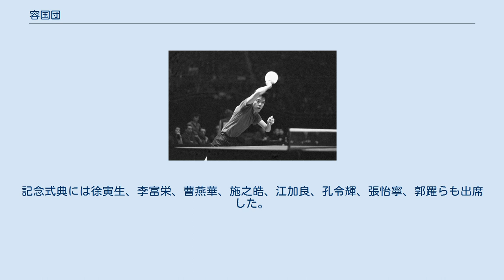容国団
容 国団（よう こくだん、中国語: 容国团 英語: Rong Guotuan、仮名転写:ロン・グオトゥアン、1937年8月10日-1968年6月20日）は、香港生まれの中国の卓球選手。
1959年の世界卓球選手権ドルトムント大会の男子シングルスで中国選手として初めて優勝した。
文化大革命中の1968年に自殺した。
 1937年香港の貧しい家庭で生まれた彼は1941年に日本軍が香港を占領したため広東省珠海市に一家で移り1945年に香港へ戻った。
13歳から漁師となったが肺結核を患い養生しつつ卓球を行った。
1957年11月、中国本土、広東省の卓球チームに加入した。
1959年の世界選手権ドルトムント大会では団体の準決勝ハンガリー戦で、フェレンツ・シドに敗れたが、男子シングルスで、星野展弥、ハンガリーのベルチック、アメリカのマイルズを破り、フェレンツ・シドを3-1で破り中国選手として初めて世界チャンピオンとなった。
1961年の北京大会では荘則棟らと共に団体で中国に初優勝をもたらした。
 1964年に中国女子代表監督に就任、1965年のリュブリャナ大会では1957年から1963年まで5連覇していた日本を破り初優勝を果たした。
 しかし文化大革命が起きると香港からの移住者である彼は、紅衛兵からスパイとして有罪判決を受け、再教育、拷問を受けるなか1968年に自ら命を絶った。
同じくスパイの疑いをかけられた傅其芳、姜永寧が自殺してからほんの2ヶ月余りのことであった。
 死後1978年になってようやく彼の名誉回復がなされた。
2009年（彼が世界チャンピオンになって50年後）、珠海市に容国団記念館が完成。
記念式典には徐寅生、李富栄、曹燕華、施之皓、江加良、孔令輝、張怡寧、郭躍らも出席した。